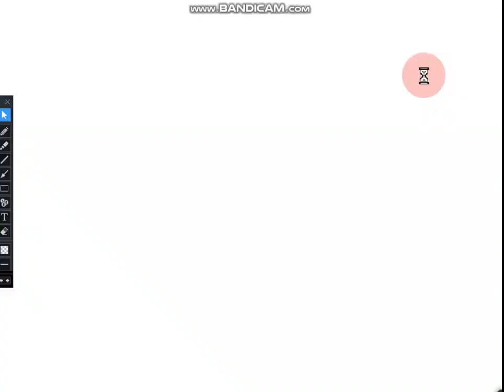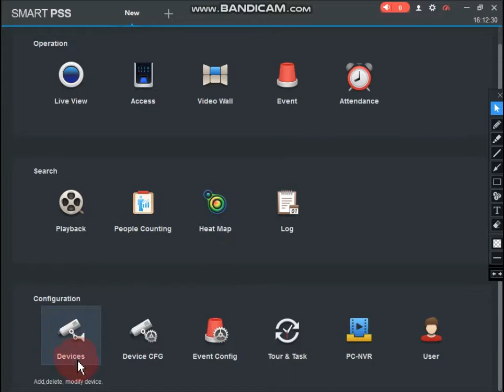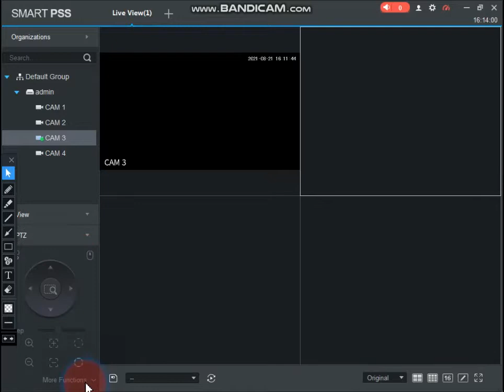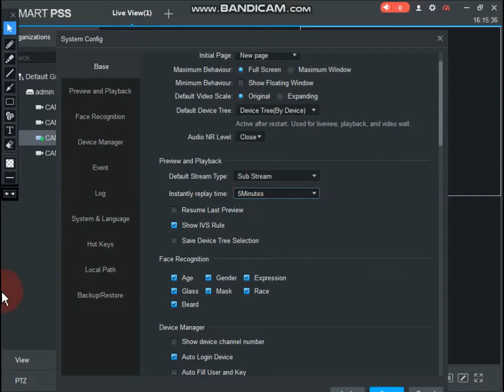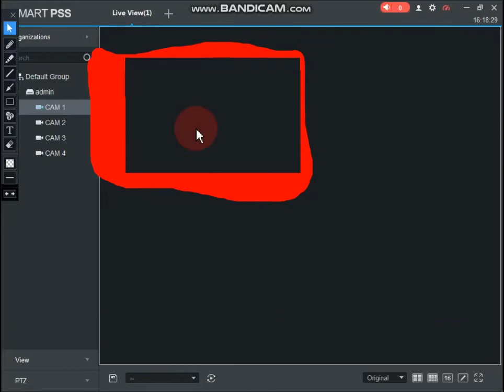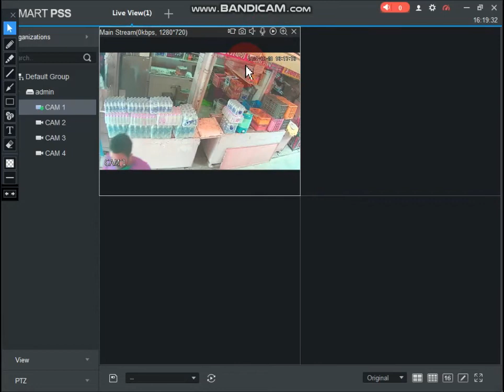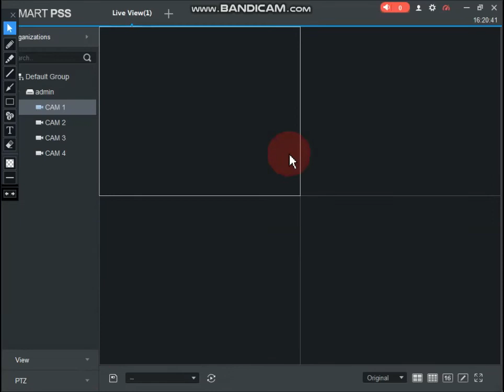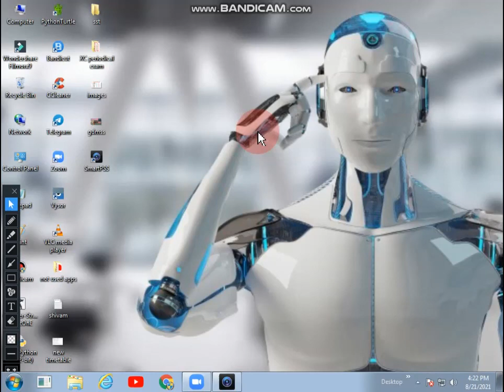How to set camera in GDMss plus in pc step by step explaintion in hindi part - 2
guys is video me mene gdmss ke sare funtion explain kiye h to plz is video ko like karna

Join our telegram group search "techart world " and join them

good bye